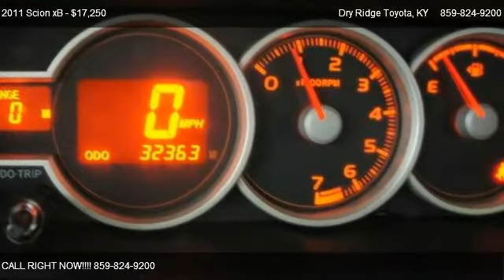2011 Scion xB - for sale in Dry Ridge, KY 41035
9 Taft Highway

Come test dirve this 2011 Scion xB  for sale in Dry Ridge, KY.

Buy with confidence, thanks to a CarFax Title history report! One owner - it doesn't get any better than that! Breathe easy!  This is a Non Smoker vehicle!Certified!! S